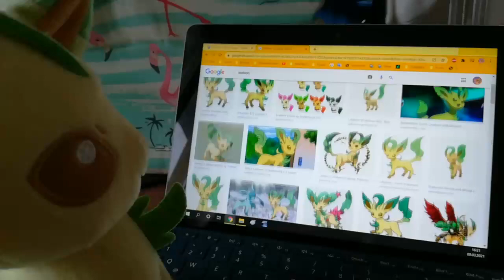Life insights of Blaettchen - #13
"Kellen fox said I should look at other Leafeons in the internet. :o"
All information we know about Blättchen so far:
If you have ideas, what Blättchen could do in under 5 seconds at home, please write them below in the comments.